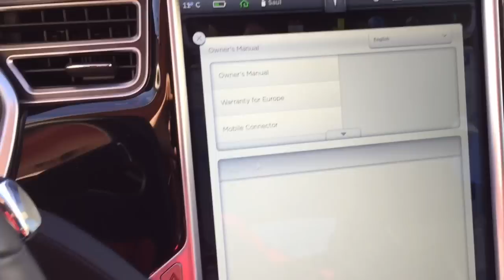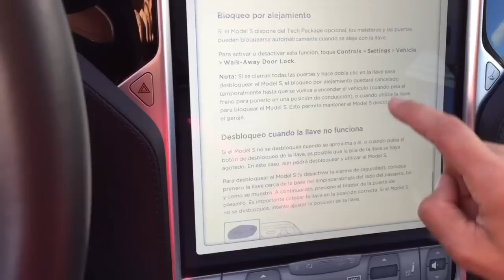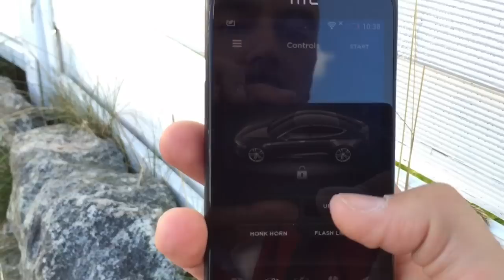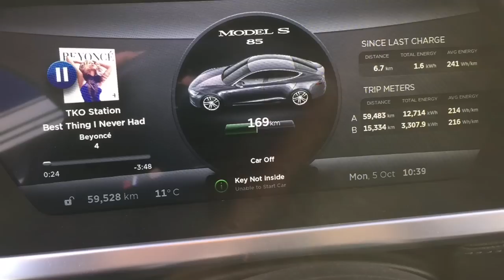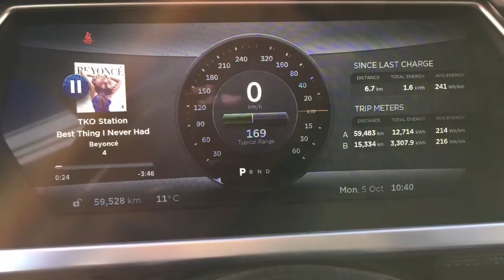Tesla Model S en español - como entrar si falla el mando